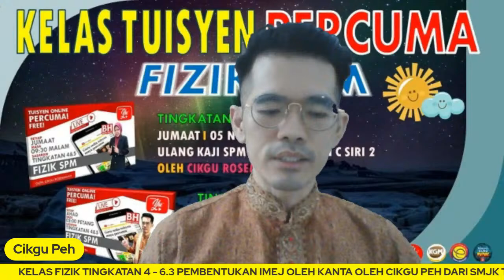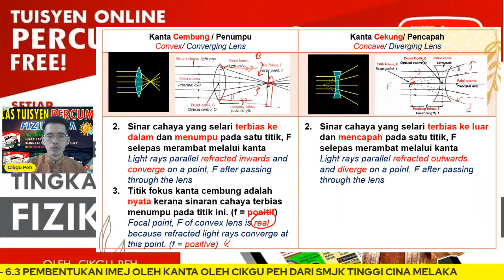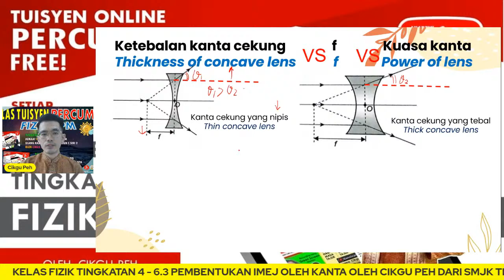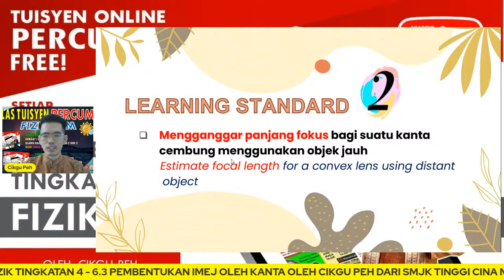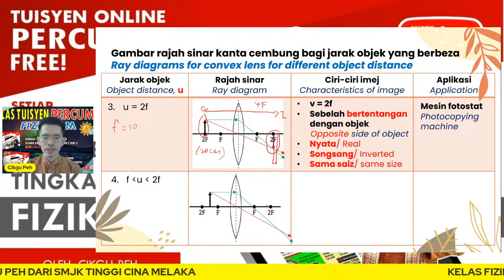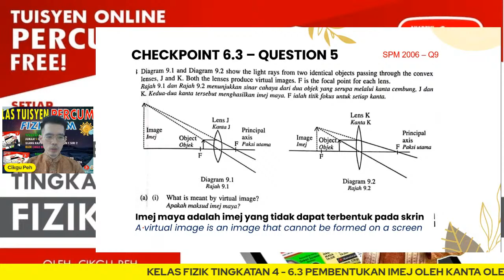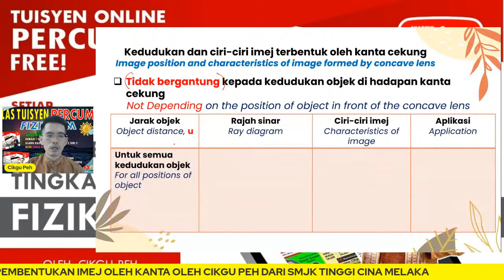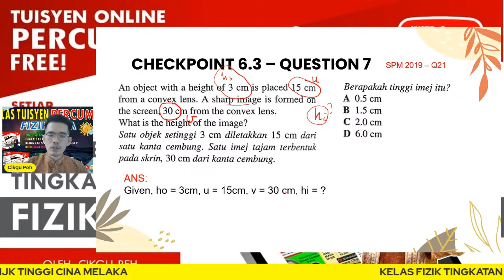🔴 [LIVE] PHYSICS F4, 6.3 IMAGE FORMATION BY LENSES OLEH CIKGU PEH ALLINONE #04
Salam Sejahtera,

💖Muat turun slaid pdf latihan (seperti yang dibincangkan dalam kelas ini) di sini

💖Media: Dwibahasa (Bilingual)

💖Minggu ini kita akan bincang Subtopic: 6.3: Pembentukan Imej oleh Kanta (Image Formation by Lenses). Berikut merupakan Standard Pembelajaran yang harus dikuasai oleh semua pelajar:

6.3.1 Mengenal pasti kanta  cembung sebagai kanta penumpu dan kanta cekung sebagai kanta pencapah.
(Identify convex lenses as converging lenses and concave lenses as diverging lenses)

6.3.2 Mengganggar panjang fokus bagi suatu kanta cembung menggunakan objek jauh.
(Estimate focal length for a convex lens using distant object)

6.3.3 Menentukan kedudukan imej dan ciri-ciri imej yang dibentuk oleh: (i) kanta cembung, (ii) kanta cekung
(Determine the position and features of images formed by:  (i) convex lens, (ii) concave lens)

6.3.4 Menyatakan pembesaran  linear, m sebagai: m = v/u
(Explain linear magnification, m as: m = v/u)

TERIMA KASIH.